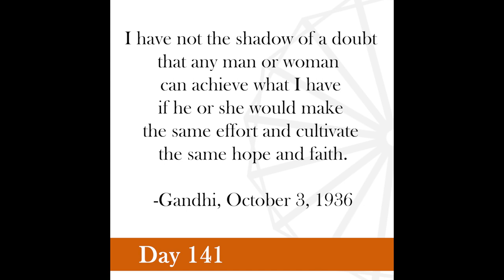Nonviolence Daily | Day 141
I have not the shadow of a doubt that any man or woman can achieve what I have if he or she would make the same effort and cultivate the same hope and faith.
-Gandhi, October 3, 1936